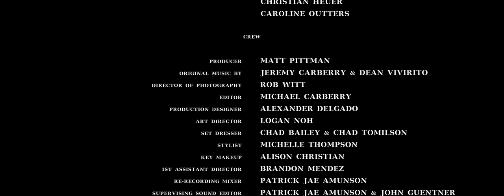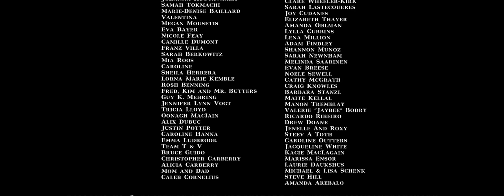SANDBOX SHORT FILM